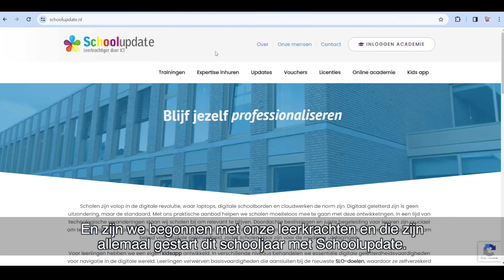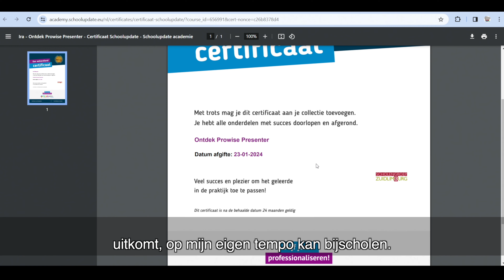fourcast_testimonial_schoolupdate_-_de_letterfant (2160p).mp4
Bij GO! BS De Letterfant van Scholengroep 13 - Zuid Limburg hebben ze deze stap alvast gezet. Zowel zorgcoördinator Ira Renson, ICT-coördinator Kristof Beckers als leerkracht Nele Lowet zien Schoolupdate als dé sleutel voor een eigentijdse en flexibele integratie van ICT in de schoolpraktijk.

Meer weten over Schoolupdate?